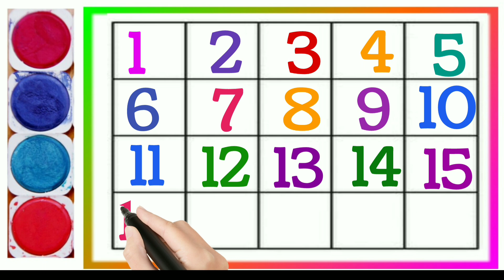Learn Counting For Kids।one two three।ek do teen chaar।1 to 100 counting। learn numbers। 1234।ginti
Learn Counting For Kids।one two three।ek do teen chaar।1 to 100 counting। learn numbers। 1234।ginti। toddlers

Your Quiry:-

1 से 100 तक गिनती
1 to 100 counting
123
ginti
learn to count
how to write counting for kids
one two three song
number song
toddlers